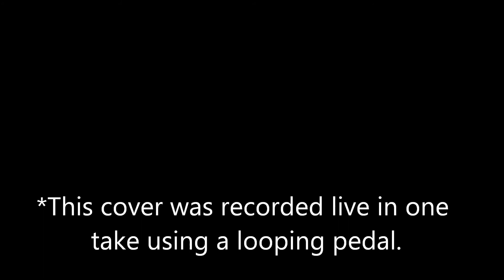Don't - Ed Sheeran live looping pedal cover by JAZ Jess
I am a huge Ed Sheeran fan  :)

You can stream or purchase my own EP of originals, "Songs About People You Know"